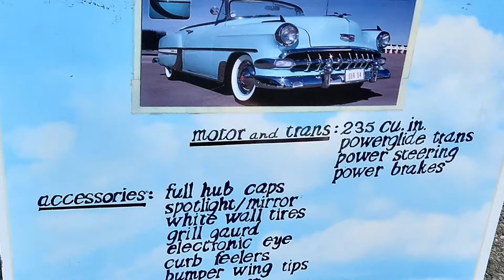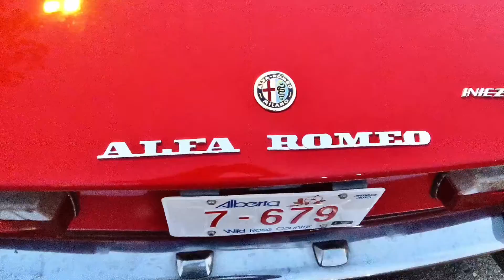Sherwood Park Tuesday Car meet up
September 13 2022 Sherwood Park Alberta Tuesday Car meet up